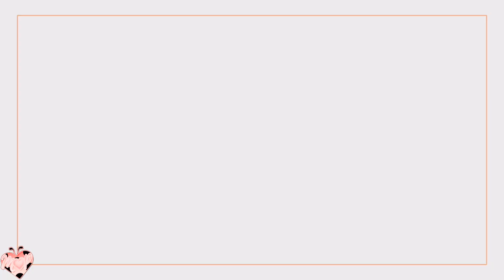「M♥P」Fine By Me // Public Valentine's ᴹᴱᴾ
We're back with our happy Valentine's MEP! \(^o^)/

This year we were once again able to do a happy public Valentine's Multi-Editor Project and an angsty public Valentine's Multi-Editor Project!

We hope that you all enjoy the MEP, and have fun this Valentine's day! Whether you're spending the day with loved ones or even by yourself, just take some time to relax and enjoy the day. ♥♥♥
Also a reminder to everyone, Valentine's chocolates go on sale tomorrow if you didn't get any today. ;)

Song: Fine By Me
Artist: Andy Grammer
Theme: cute, mostly candy/FX editing, follow the color scheme
Programs: Sony Vegas, After Effects, Alight Motion, Videostar, ect

intro: xBurningBrightly // Lukanette *
01: hyuusu // Adrienette
02: Gallity // LadyNoir *
03: xEsther Mariex // Lukanette
04: sofi studio edits // MariChat
05: Claire James // Adrienette *
06: crescxnt // LadyNoir
07: LadyNatsume // MariChat
08: TiVoglioBeneOneeChan // Lukanette
09: Essenceshipping Love // MariChat *
10: Savyko // DJWifi * (back-up)
11: flakey storm // Luka x Chloe *
12: xheartmoonx // Adrienette *
13: Inoel LPS // LadyNoir *
14: Hiine // Ladrien
15: 쿠키Ale // MariChat
16: evnathie // Adrienette *
+studio intro

*means currently an official member
Date started: January 8th, 2021
Date completed: February 14th, 2021